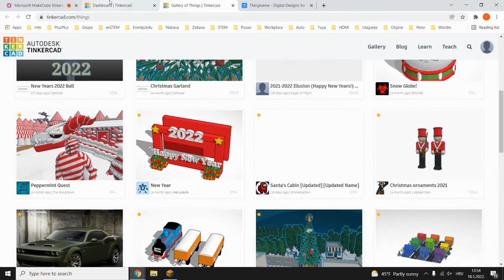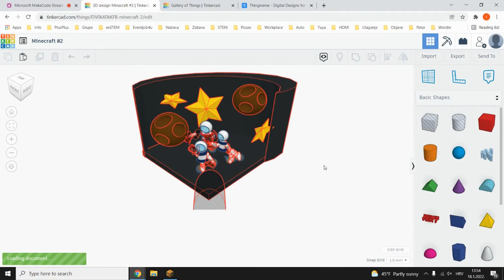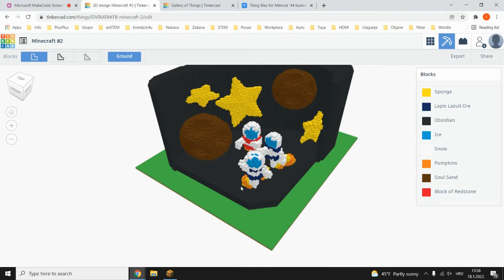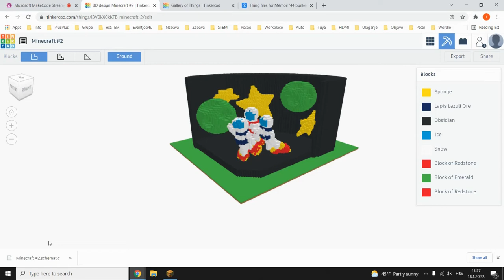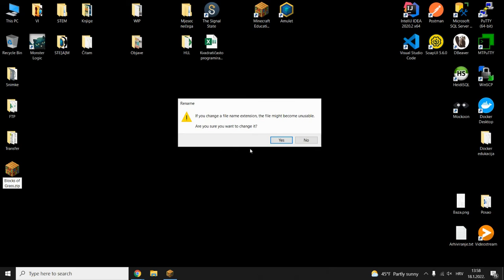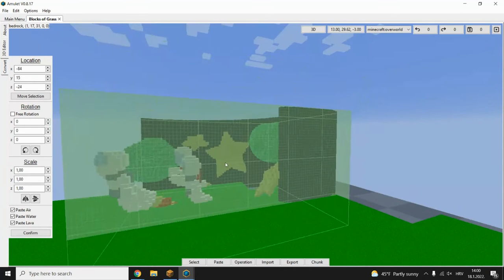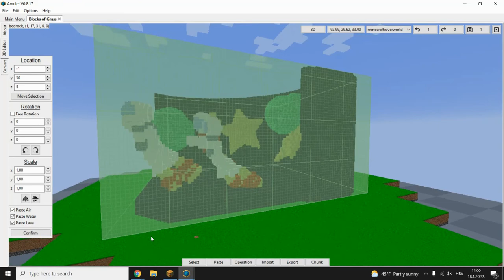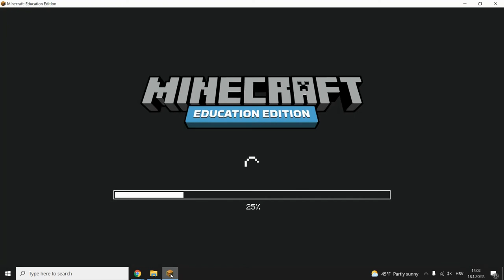Ubacivanje 3D modela u Minecraft Edu pomoću Tinkercada i Amuleta